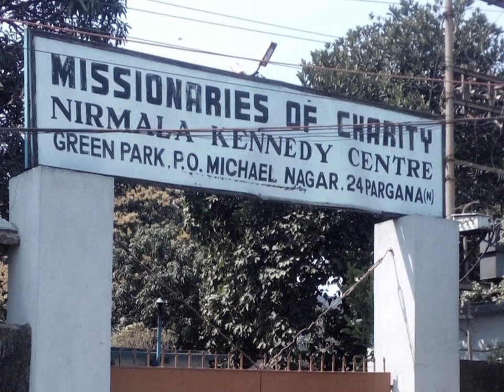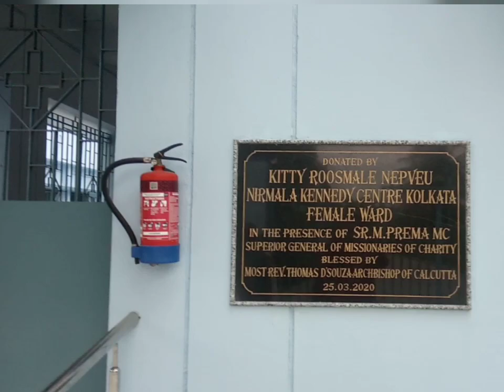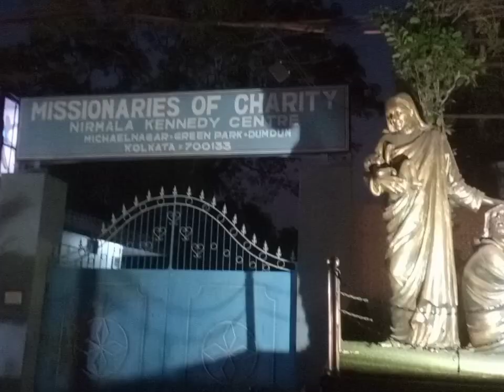Missionarie's of charity's সমাজের দুস্থ অসহায় মানুষের একমাত্র আশ্রয় কেন্দ্র!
আমার এই ভিডিও টি তৈরি করার একটিই কারন পৃথিবীর বুকে অবহেলিত অসুস্থ মানুষের, যাদের কেউ দেখেনা সমাজের কাছে যেন একটা বোঝা সেই সব মানুষ দের কে এখানে এনে সুস্থ করে মানুষের মত মানুষ করাই এই সঙ্ঘের কাছ। আমরা দেখেছি কলকাতা বিমানবন্দরের পাসেই অবস্থিত এই আশ্রম, যা মাদার টেরিজার একটি শাখা সংগঠন। এখানে কিভাবে নিজেদের তৈরি শাকসব্জি মাছ উৎপাদন করে, বিনামূল্যে চিকিৎসা, শিক্ষা দিয়ে দুস্থ মানুষ দের আবার সুস্থ করে তোলা। আপনাদের কাছে আবেদন আপনারাও আসুন মুক্ত হস্তে দান করে দুস্থ মানুষের পাসে দাড়ান। ধন্যবাদ🙏